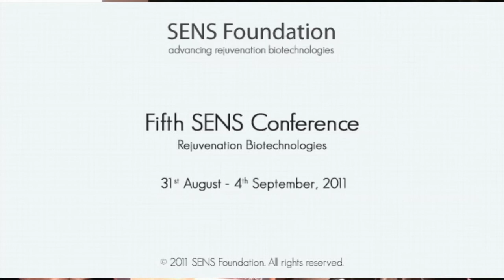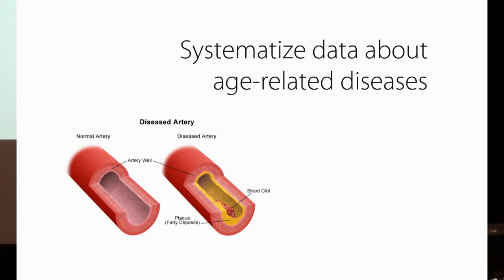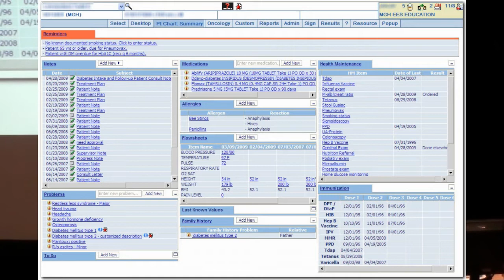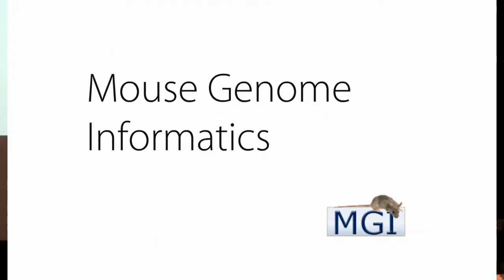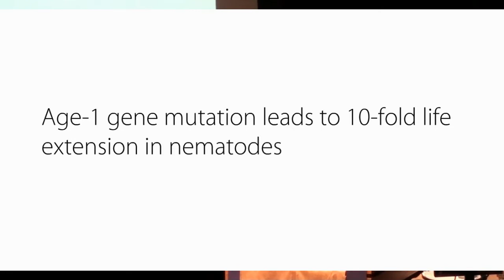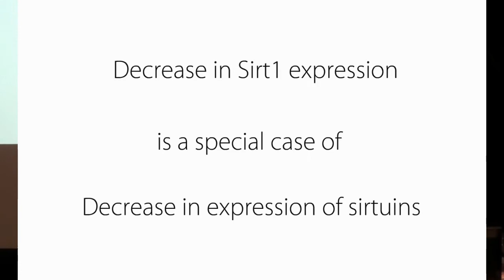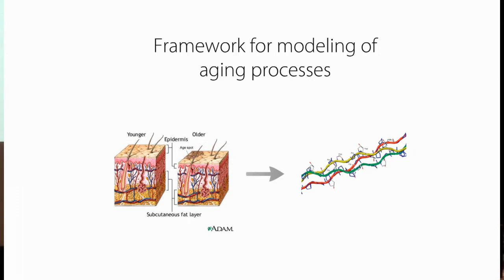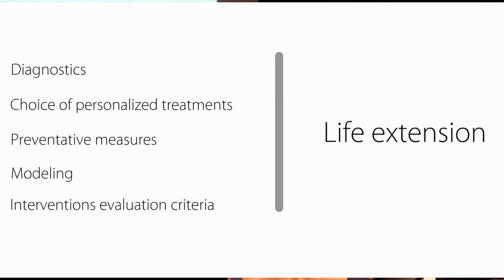SENS5 - Integrated system of aging biomarkers (enhanced sound)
The Fifth SENS conference - Maria Konovalenko

Authors:
E. Savitskaya, M. Batin, M. Konovalenko, A. Moskalev
Science for Life Extension Foundation

Traditionally evaluation of age-related changes is performed by physiological, functional and psychological tests, by visual examination and some biochemical analyses. There is a big gap between the molecular data of aging and their implementation in practice mainly because aging data is scarce and it gets lost in the stream of bio-medical knowledge. As we know only a few databases exist that concern the molecular aspects of aging and none of them describes age-related changes and phenotype context like cell type or tissues. We propose creation of an open web-based Integrated Information System on Aging Biomarkers. The goals of the System: 1. Systematization of data on age-related changes happening on various levels of organization in humans and model animals 2. Systematization of experimantal data on interventions in aging processes in model animals 3. Integration of clinical data on the impact of various interventions on aging processes in patients 4. Creation of a basis for modeling of aging processes, therapeutic interventions and their impact on patients' health and longevity